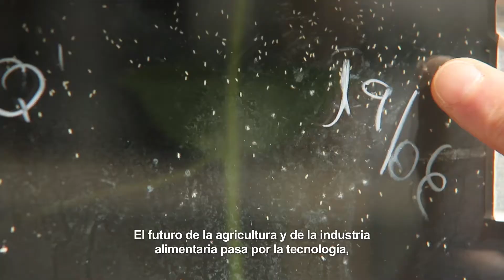Smart Agrifood Summit | 20th - 22nd June 2018 | Málaga, Spain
Welcome to the largest agrifood innovation event in the world, to the first edition of Startup Europe SmartAgriFoodSummit, an industrial leading exhibition in creating innovative ecosystems in the European Agrifood sector.

Smart Agrifood Summit will be held at the Trade Fairs and Congress Center of Malaga – Spain in June 20th-22nd, 2018.

Goals:

• Create a meeting point between innovative ideas and funding access.
• Get to know the latest technologies in the Agrifood value chain presented by rapidly growing startups in the new digital economy.
• Promote cooperation among institutions in R+D projects.
• Act as a meeting point for the best European initiatives in the AgTech field.
• Serve as an industry reference and facilitate communication between professionals in the sector.
• Promote innovative entrepreneurship in the Agrifood industry by providing developmental and growth opportunities to TBC´s, startups and spin-offs.

Participants:

• Agricultural entities developing crops and livestock.
• Industrial sector and food security.
• Companies in the food and agriculture industry that use technology (land management, livestock, agri-industrial, logistics, water management, etc.)
• Agricultural tech companies (remote sensing, Big Data, IoT, cognitive technologies, agri-industry 4.0, drones, etc.)
• Investors.
• Entrepreneurs: TBC’s, Startups and Spin-offs.
• Universities and research organizations.
• Public administrations on an international level.
• Science and technology parks.
• Accelerators and incubators.